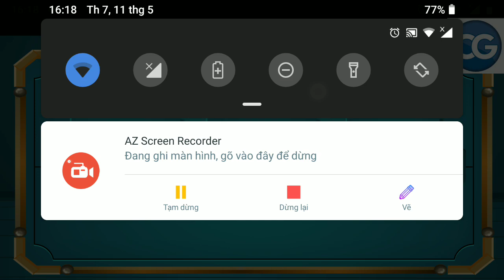[Walkthrough] 501 Free New Escape Games level 480 - Penguin escape 1 - Complete Game